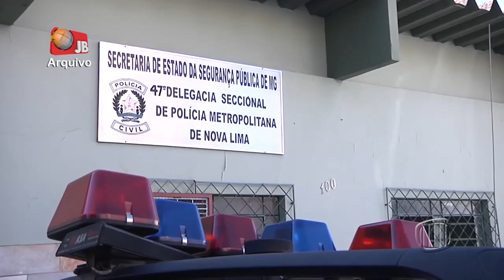TV Banqueta - JB - Suspeito de chefiar tráfico de drogas é preso no bairro Alvorada - 30/09/2019